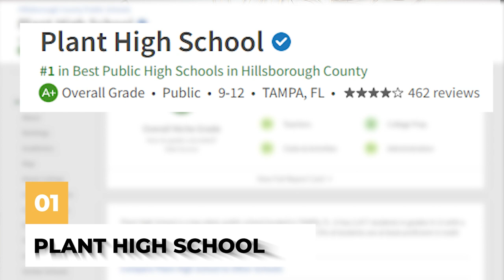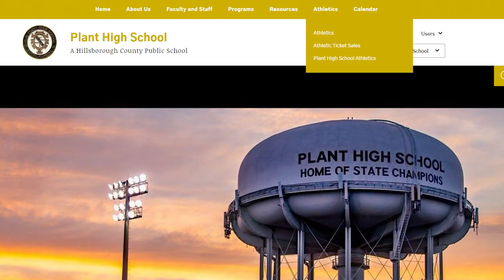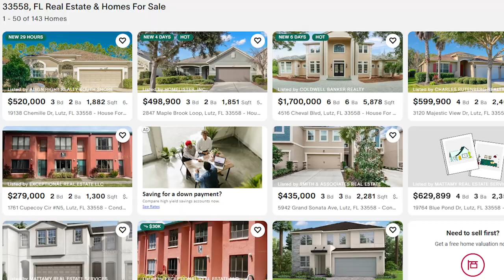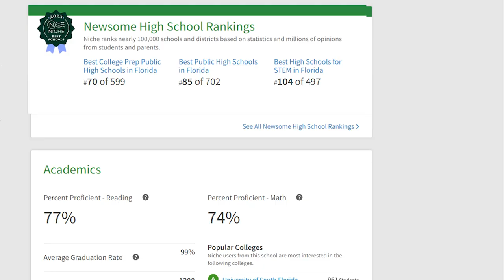Best High Schools in Tampa, Florida / Hillsborough County - Moving to Tampa FL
All three schools have an A rating from niche.com and is above average on greatschools.com

Plant High
Consistently ranked as the top public high school in the Tampa Bay area, Plant High is located in South Tampa. Plant High is ranked 39th within the state and serves grades 9-12 with more than 2400 students. Plant boasts a 97% graduation rate and more than 80% of students at the school participate in Advanced Placement coursework and exams.
Plant High has a music and art program, state championship sports teams, a large variety of clubs including foreign language clubs, honors clubs, tech clubs, service clubs and more. They have specialized programs for AVID, AP Capstone, aerospace science/JROTC and CTE (career and technical education) specialties in business, accounting, business design, sports marketing, web development, customer service and more.
South Tampa is one of Tampa’s historic districts. It is close to MacDill Air Force Base and downtown Tampa. Housing options include historic bungalows, modern single family homes, townhouses and condos. This area of town doesn’t have distinct neighborhoods but sections include Palma Ceia, Bayshore, Hyde Park, Sunset Park and Ballast Point. It is a very desirable area of Tampa Bay and most home prices start at $500,000 for condos and townhomes and $650,000 for smaller single family homes.

Steinbrenner
Ranked at the No. 2 public high school in Hillsborough County, Steinbrenner High is located in Lutz in northwest part of the county. Steinbrenner High is ranked 41st within Florida. It serves grades 9-12 and has more than 2450 students. Steinbrenner boasts a 98% graduation rate and offers 27 Advanced Placement classes with more than 78% of students participating.
Steinbrenner has a strong music and art program, state championship sports teams, an agriculture program, a large variety of clubs and more.
They have specialized programs for driver’s education, theatre, music, art, AVID, AP Capstone, JROTC and CTE (career and technical education) specialties in information technology, agriculture, Army leadership and education, business management, culinary arts, exercise science, game design, sports marketing and veterinary medicine.
Steinbrenner is located in Lutz. Popular neighborhoods that attend Steinbrenner include Cheval, VillaRosa, Heritage Harbor, Montreux, Stonebrier and Wyndham Lakes as well as smaller communities in Odessa.

Newsome High
Ranked at the No. 3 public high school in Hillsborough County, Newsome High is located in Lithia in the southeast part of the county. Newsome High is ranked 48th within Florida public schools. It serves grades 9-12 and has more than 2900 students. Newsome boasts a 99% graduation rate and has more than 74% of students participating in Advanced Placement classes.
Newsome has a strong career and technical program with specialties in agribusiness, AVID, business technology, criminal justice, family consumer sciences, fine arts including music and art, JROTC, theater, driver’s education and TV production.
Newsome is located in Lithia, a popular suburb with downtown commuters. Popular neighborhoods that attend Newsome include FishHawk Ranch, Hawkstone and Creek Ridge Preserve.

📆 Want to schedule a FREE 1-on-1 call with our team?
🏡 Interested in relocating to Tampa Bay?
💻Want to search for homes for sale in Tampa Bay?
👨‍👩‍👦 Join our Facebook page for current homes for sale in the area, blogs on things to do and neighborhood guides
💼Want to join our team? Learn more about Team TLC and being a real estate agent